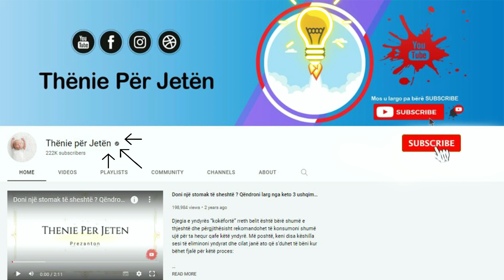Kjo grua hëngri karrota çdo mbrëmje për një vit, ja se çfarë i ndodhi më vonë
Me kalimin e viteve, karrota u rendit mes ushqimeve më të shëndetshme për organizmin. Një racion me karrota të prera përmban 3.6 gramë fibër e cila mban stomakun e paster. Karrotat janë ndër burimet kryesore të vitaminës A. Një racion me karrota ofron 1,069 mikrogramë të kësaj vitamine, duke tejkaluar dozën e nevojshme prej 700 mikrogramë për femrat dhe 900 mikrogramë për meshkujt.

Over the years, carrots have been ranked among the healthiest foods for the body. A serving of sliced carrots contains 3.6 grams of fiber which keeps the stomach clean. Carrots are among the top sources of vitamin A. One serving of carrots provides 1,069 micrograms of this vitamin, exceeding the required dose of 700 micrograms for women and 900 micrograms for men.